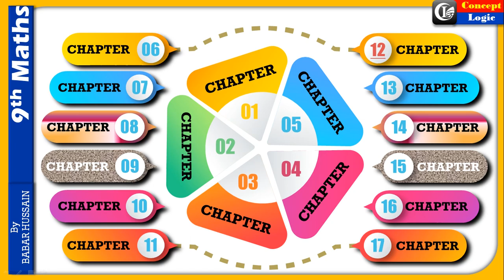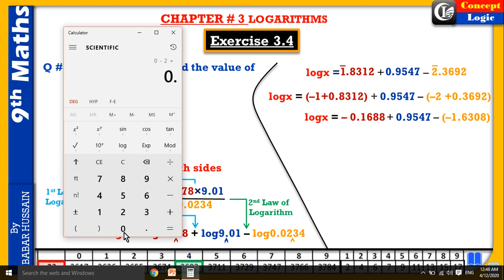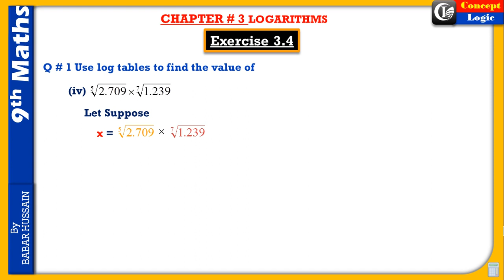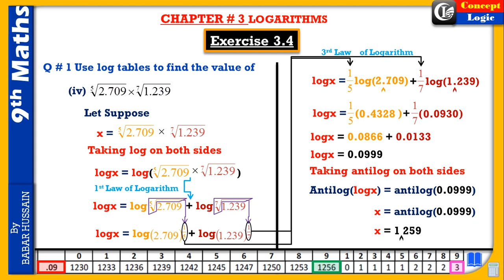Mathematics 9th Class, Exercise # 3.4 Q # 1 (iii-iv)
Concept Logic is Education Based channel, containing math lectures class 9th, Class 10th, 1st Year, 2nd Year.